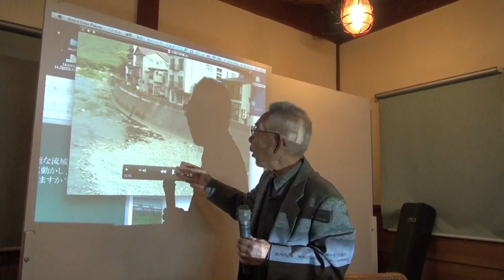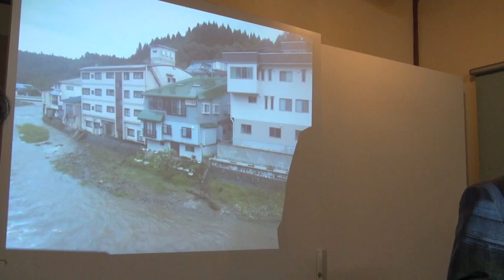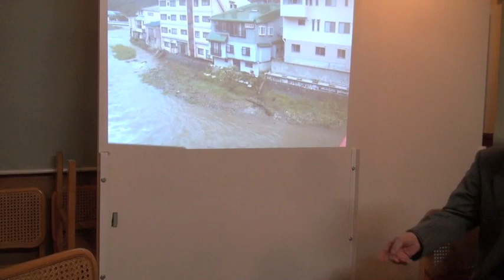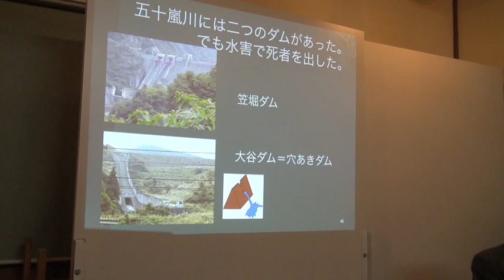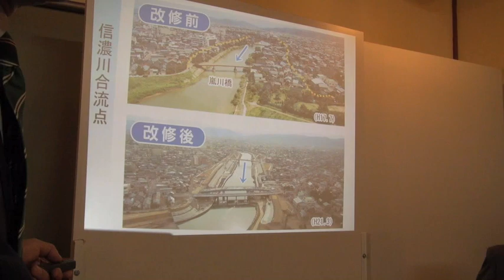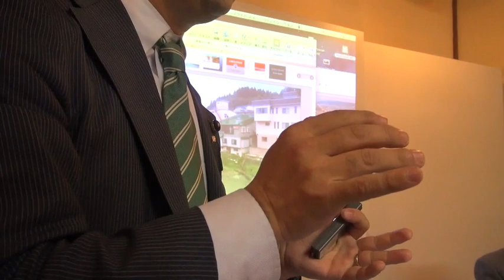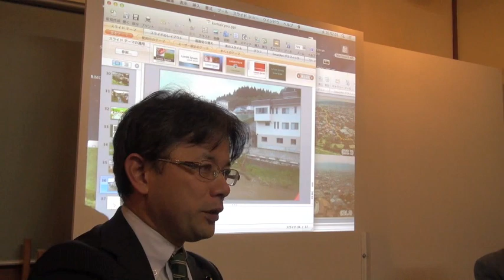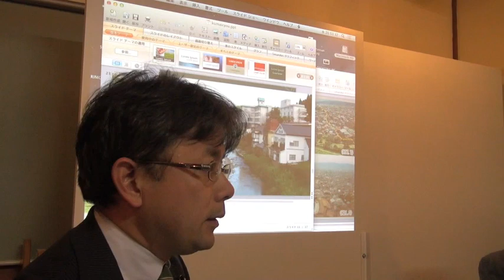小国川漁協沼沢組合長.と語る会2/2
小国川ダム建設が強行されています。しかし、漁業権をもつ小国川漁協は平成１８年総代会で反対決議を決議し、それ以降、ずっとダム反対を貫いています。小国川漁協　組合長を招き、実情を伺うトーク の模様です。Cafe Solai 鶴岡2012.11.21